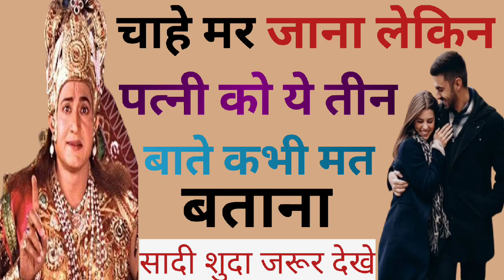पत्नी को यह तीन बातें कभी बतानी नहीं चाहिए।पूज्य गुरुदेव ने बताया। शादीशुदा जरूर देखें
your Queries-

गलती से भी पूजा घर में इन चीजों को ना रखे भयंकर गरीबी आती है।
कंगाल बना देगा आपको ये चीजें
घर में कनखजूरा दिखना शुभ है या अशुभ
क्या कहती है ज्योतिष शास्त्र
कनखजूरा दिखना कोई आम बात नहीं
कौन सा कर्म करने से छूछुन्दर या गधा में जन्म मिलता है ?
जैसा कर्म वैसा जन्म
Garur puran
garud puran
santosh joshi gyan
karm bada ya bhagya
संतोष जोशी ज्ञान
viral video
trending
garud puran katha in hindi
garud puran episode 1
garud puran katha
Garibi Aane Ke Karan
गरीबी आने के कारण
garibi aane ke karan bataiye
garibi aane ke karan in hindi
garibi aane ke 50 karan
ghar mein garibi aane ke 11 karan
ghar mein garibi aane ke mukhya karan
ghar mein garibi aane ke 10 karan
garibi aane ke 10 karan
garibi aane ke 11 karan
Garibi Dur karne ke upay
garibi dur karne ke upay bageshwar dham
garibi dur karne ke upay pradeep mishra
गरीबी दूर करने के उपाय
garibi dur karne ke upay bataiye
garibi dur karne ke upay bataen
garibi dur karne ke upay aniruddhacharya
garibi dur karne ke upay dhirendra shastri
garibi dur karne ke upay bageshwar dham sarkar